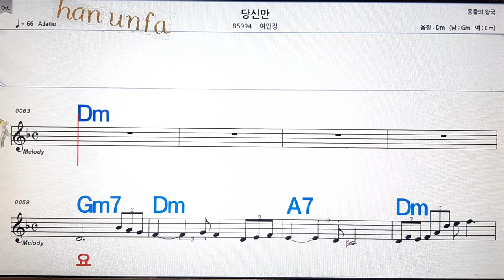당신만/여인정💋노래방, 통기타 , 코드 큰악보, 가라오케, 반주💖Karaoke, Sheet Music, Chord, MR